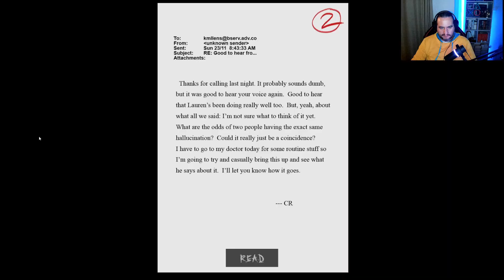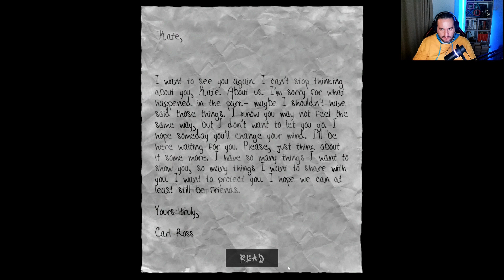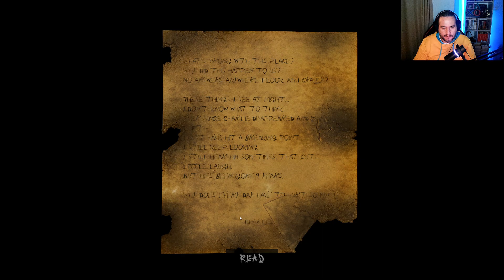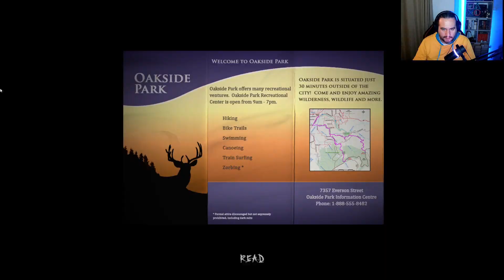10 Yıl Sonra Bir Kez Daha KABUSUNUZ OLMAK İÇİN GERİ DÖNDÜ...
Slender Man her zamankinden daha korkutucu bir şekilde geri dönüyor. Tek başımızayız ,  bize yardım edecek kimse yok , çığlıklarımızı duyacak kimse yok. 10. Yıldönümü Güncellemesi ve son teknoloji görsellerle korkuyu yeniden yaşıyoruz.

10 Yıl Sonra Bir Kez Daha KABUSUNUZ OLMAK İÇİN GERİ DÖNDÜ...